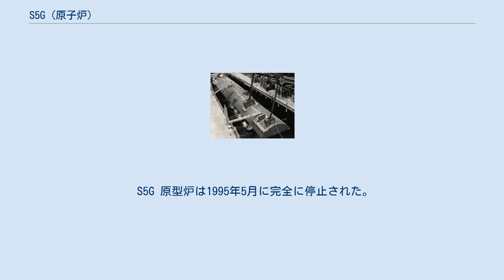S5G (原子炉)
潜水艦の機関部を模擬するため、巨大なタンクに浮かべられているS5G S5G はアメリカ海軍の艦艇向け発電・推進用原子炉である。
 型式名のS5Gは以下のような意味である。
 S5Gは2ループの冷却系と2基の蒸気発生器を備える加圧水型原子炉であった。
 一次冷却材が自然循環して炉心水位が維持されるよう、原子炉格納容器を下に、蒸気発生器を上に置く構成での設計が求められた。
 S5Gは陸上設置型の原型炉と、艦載する実用炉の両方が建造された。
原型炉はアイダホ州アルコ近郊のアイダホ国立研究所アメリカ海軍原子炉施設に、実用炉はUSS ナーワル (SSN-671)に設置された。
自然循環が潜水艦の静粛化に利用できるかのテストが目的であった。
 原子炉の一次冷却材ポンプは潜水艦において一番のノイズ源であり、冷却材ポンプおよびその関連機器を取り除くことで推進系の機械的な複雑さと必要なスペースを減らすことも期待できた。
 S5Gでも一次冷却材ポンプは設置されていたが、高速航行時以外は必要なかった。
また、炉心は冷却材がスムーズに流れるよう設計されていたため、冷却材ポンプはS5Wのものより小型で静かであり、数も少なく済んだ。
航行中はほとんど冷却材ポンプを動かさずに済んだ。
この設計により船体径を大きくすることができたが、S5Wに比べて太い一次冷却系配管が必要だった。
 このため、S5Gはその後の攻撃型原潜に採用されることはなかったが、より大型のオハイオ級原子力潜水艦に搭載されたS8Gの設計の前身となった。
 機関部からのノイズをさらに減らすため、通常の2基の蒸気タービンで減速機を介して2基のスクリューを駆動する構成から、大きな1基の蒸気タービンで直接スクリューを駆動する構成に変更された。
これによって主減速機からのノイズは排除できたが、代償としてタービンが巨大なものになってしまった。
タービンで直接スクリューを駆動し、かつスクリューの推進効率を高めるにはタービンを低速で回転させる必要があったため、タービンの大きさは直径 約12ft（3.7m）、全長 約30ft（9.1m）にもなったのである。
この機関部は、ナーワルだけでなく陸上の原型炉にも同じものが用意された。
 自然循環のコンセプトは海軍が設計を始めた当時は比較的新しいものであった。
このため、原型炉は海軍での使用に堪えるか確認するために極めて厳しい試験が行われた。
設計は大きな成功を収めたものの、ナーワル以降の攻撃型原潜で標準的な設計となることはなかった。
原型炉のテストには、「原子炉区画を巨大なプールに浮かべ、巨大なジャイロスコープで長軸方向にトルク付加することで急旋回を模擬する」といった攻撃型原潜の機関部として本質的に必要な性能の確認も含まれていた。
これは、冷却材の循環を重力に頼る自然循環が、様々な角度での機動や急旋回においても機能するかを見極めるためであった。
 S5G 原型炉は1995年5月に完全に停止された。